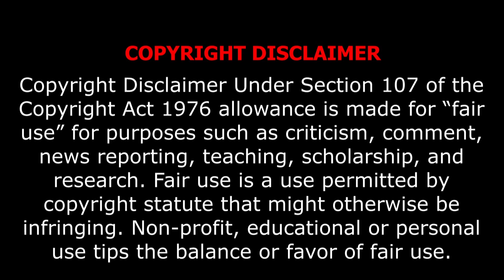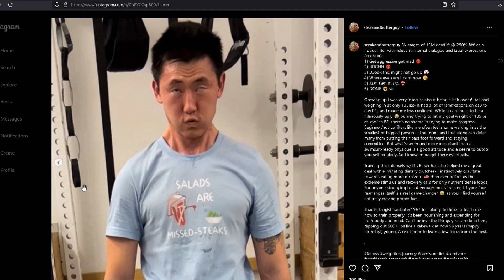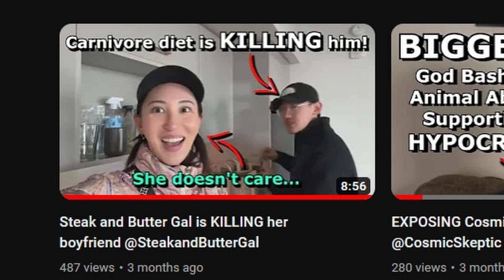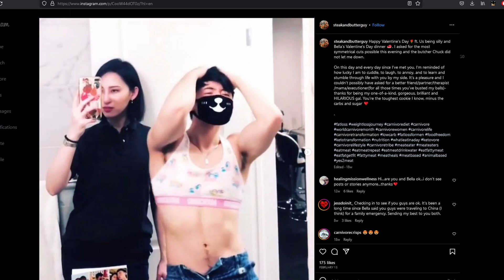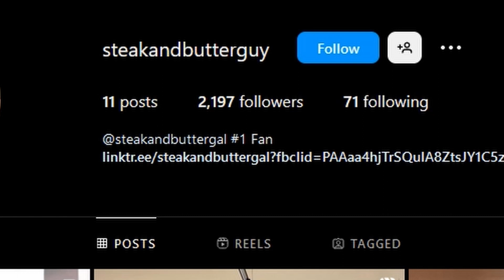MEAT FEMINIZES MEN [CARNIVORE DIET ESTROGEN] @SteakandButterGal @ShawnBakerMD